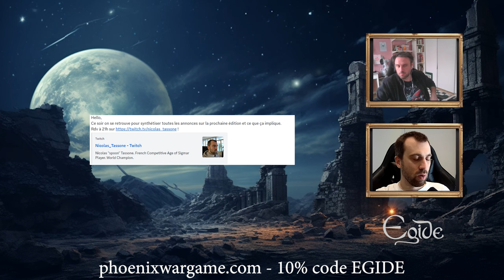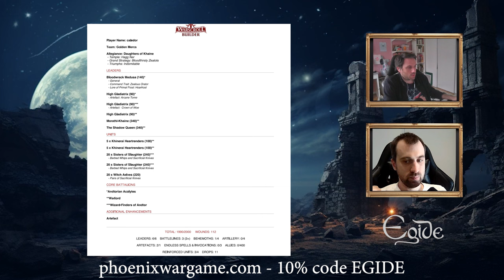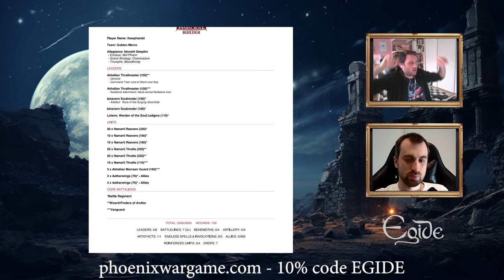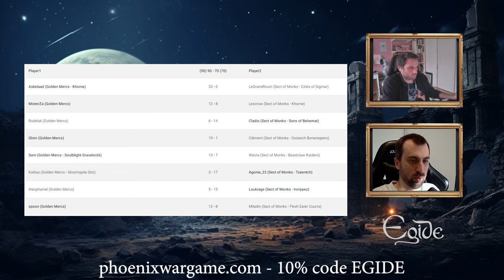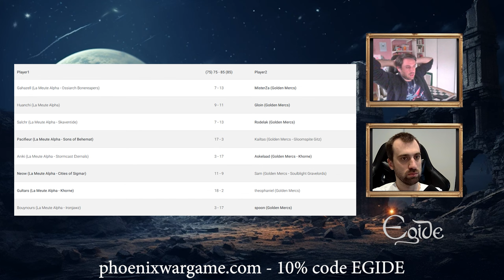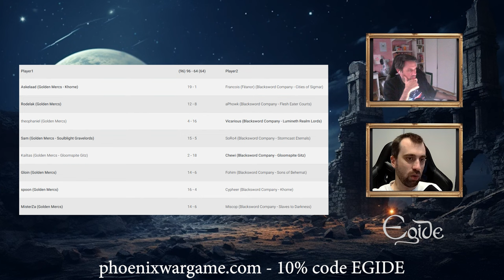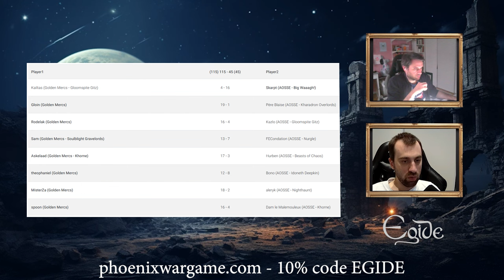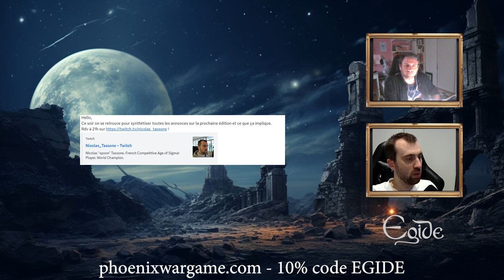Le combat pour la finale ! FTC CE avec du son !(Qui gagne comment #8) Golden Mercs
Bonjour,

Egide vous présente le débriefing du tournoi en équipe FTC CE dans le contenu intitulé "Qui Gagne Comment".

Je suis ravi de vous présenter mon premier partenaire commercial, Phoenix Wargame, disponible à l'adresse

Dans cette vidéo, je suis accompagné par Nicolas, alias Spoon. Pour le debrief du parcours de son équipe, Les Golden Mercs.

Vous le retrouvez sur Nicolas "spoon" TassoneTwitch